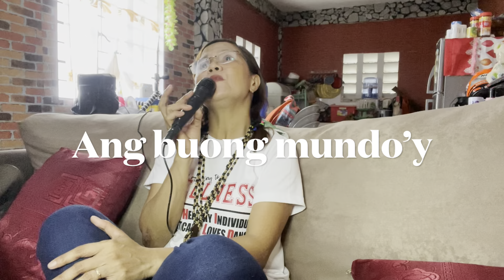VIRTUAL CONCERT Part 3- NESSIE’s ORIGINAL COMPOSITION (Pandemic Songs)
The Singing Principal and Composer